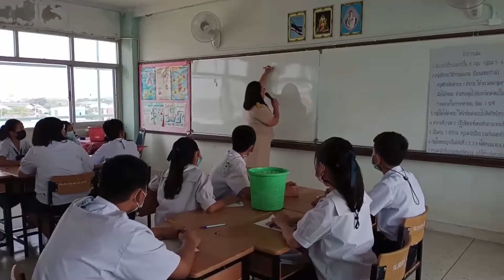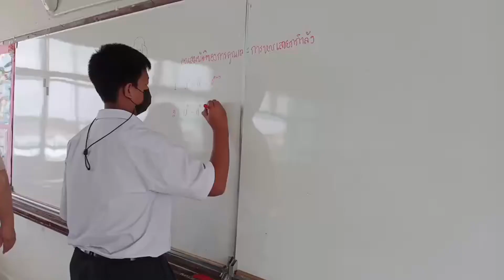กิจกรรมการเรียนรู้สาระคณิตศาสตร์ เรื่องเลขยกกำลัง